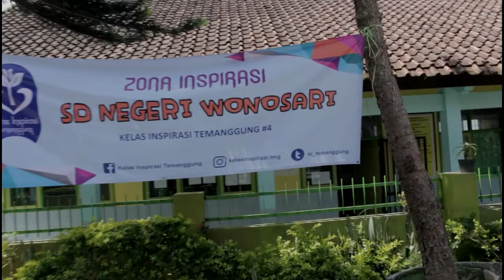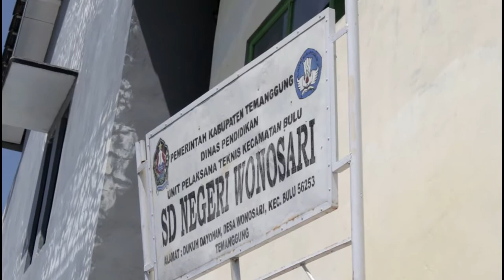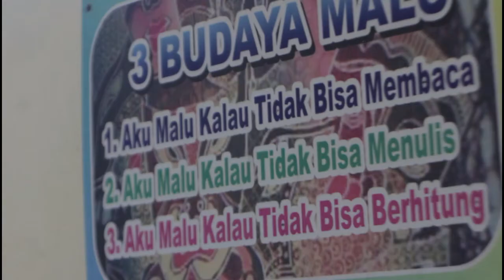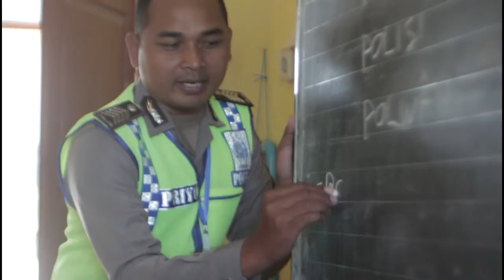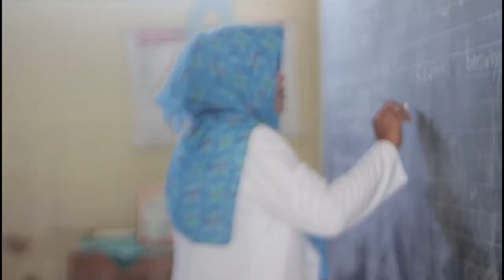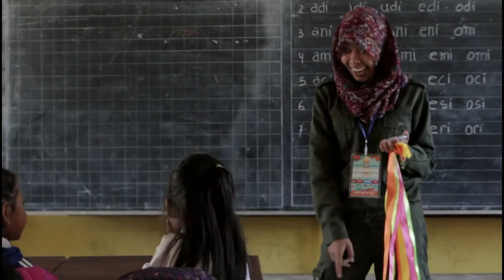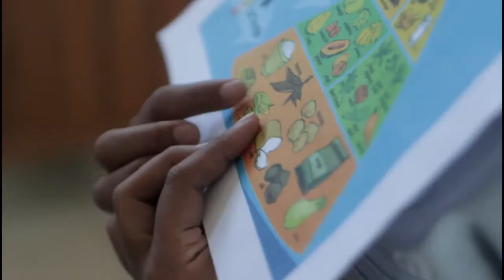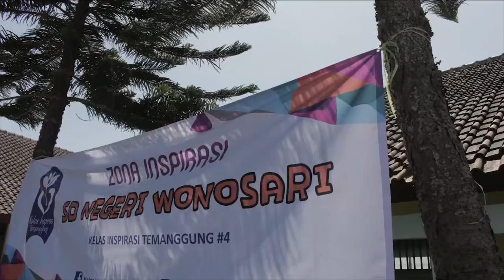KELAS INSPIRASI TEMANGGUNG | KIT#4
Kelas Inspirasi Temanggung yang ke 4. Lokasi di kecamatan Bulu, di desa Wonosari. SDN Wonosari. Dilaksanakan pada tanggal 7 Agustus 2017.